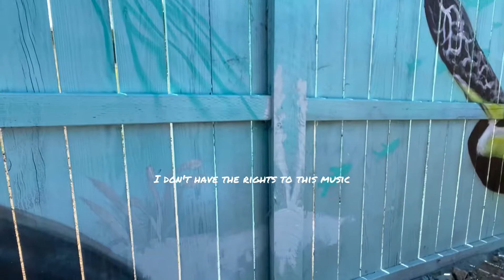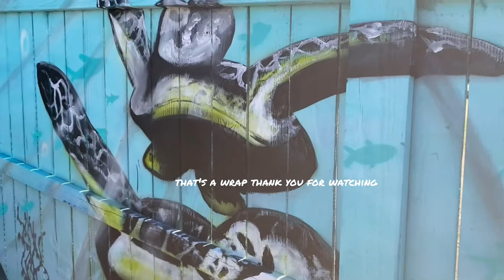I paint an underwater scene mural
underwater scene mural